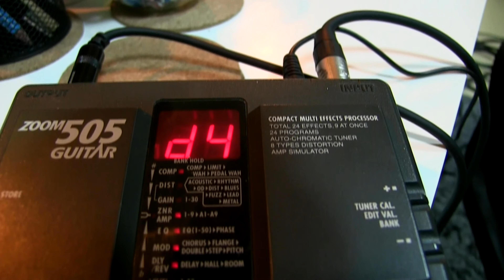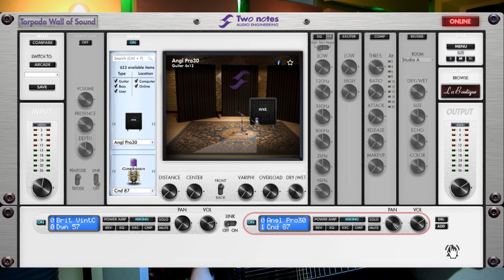ZOOM 505 GUITAR + TWO NOTES TORPEDO WALL OF SOUND - MY PRESETS / IMPULSE RESPONSE 2/2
0:00 - intro
0:03 - 80s Clean
0:37 - Drive
1:26 - Rock Drive
2:45 - Clean Chorus

Gtr -  Kramer SM-1 EMG SET
multi-effect connected to interface audient id 22.
Two notes - Torpedo Wall of Sound